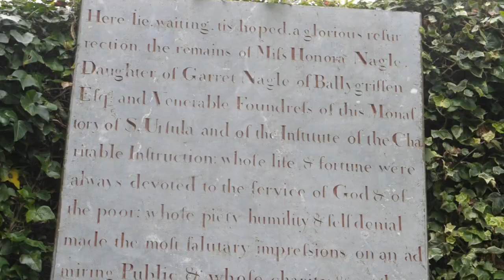Sr. Patricia O'Shea on the impending Nano Nagle celebrations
Sr. Patricia O'Shea speaking about the Nano Nagle celebrations which will take place on the 21st of November at the South Presentation Convent the burial place of Nano Nagle. Video by Dan Linehan